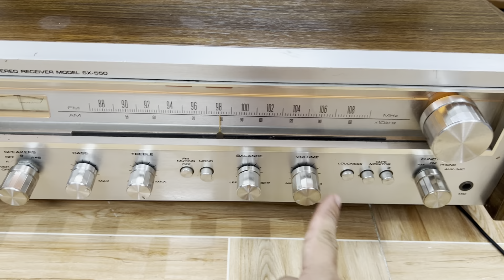Ampli Pioneer sx 550 chất hay giá hợp lí, kèm quà tặng hấp dẫn, Audio AG 0916517912